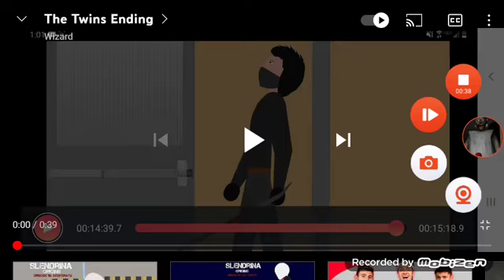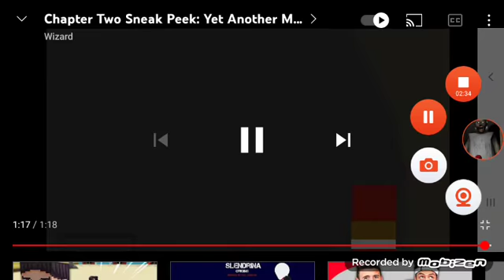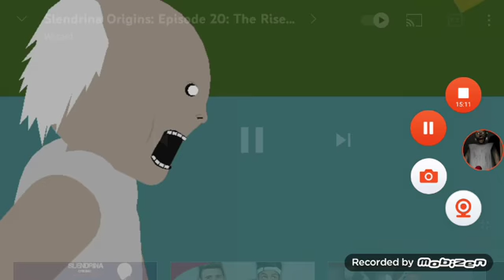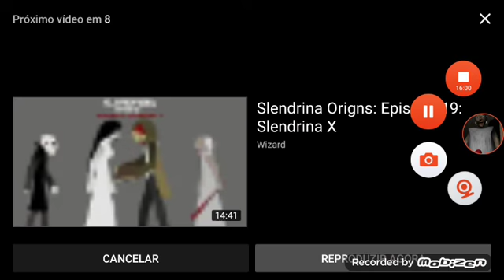Granny em stickman parte 3